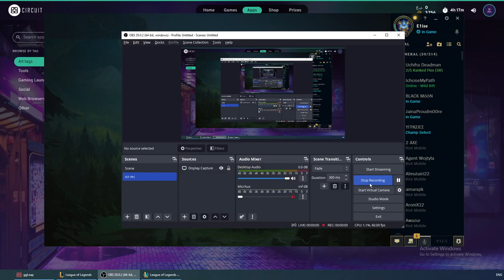4 million PTS Elise Vs Warwick 9/8/7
This was an excellent first kill i got luck on it as WW was about to get it the game was easy got the victory had alot of fun to play against ww

🕸️🕷️E1ise social website🕷️🕸️

E1ise 🕸️ discord 🕷️ E1ise#8831

10 AD - 10 AD - 8 magic Resist